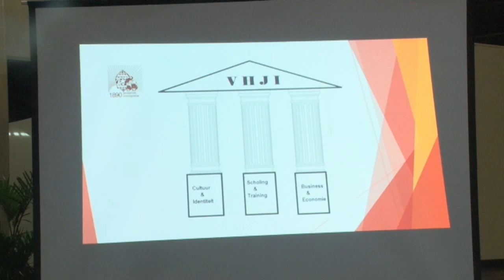16 01 2020 VHJI bestaat 35 jaar